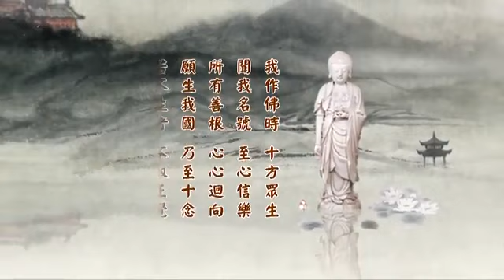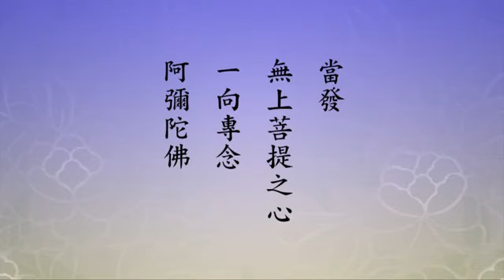淨土大經科註（第四回） 318